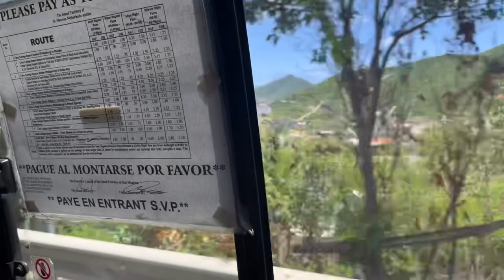Philipsburg in Saint Martin (Day 2)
saintmartin vlog travel video for now im posting vlogs Every Tuesday if I have time